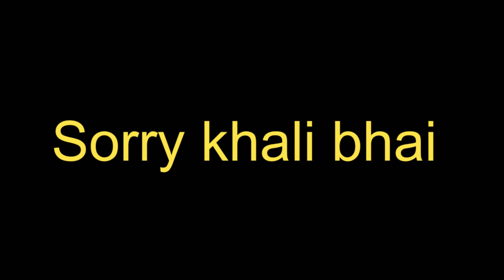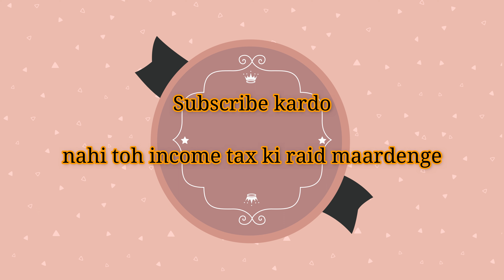Exploring Haji Ai Dargah & Nariman Point |Vlog 27.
About video-
exploring haji Ali dargah & Nariman point with college friend.